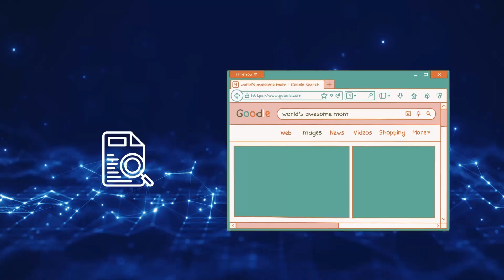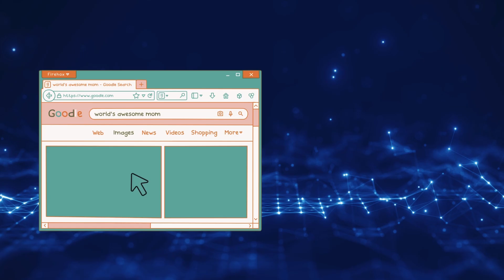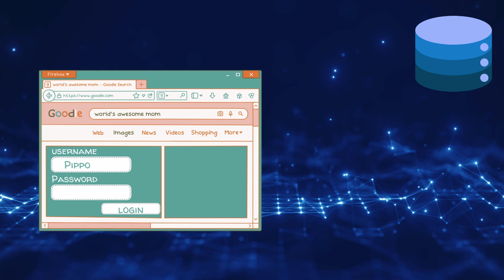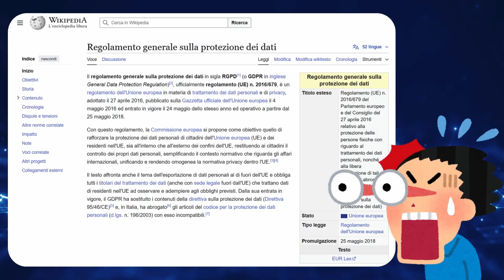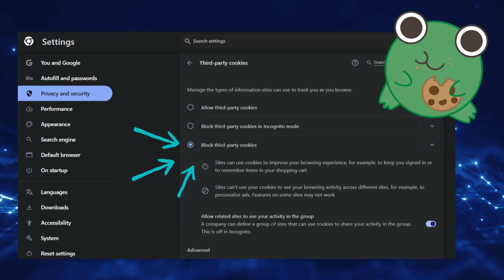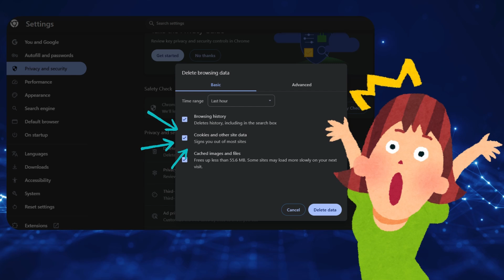COOKIE: Quello che devi SAPERE e perché dovresti LEGGERLI!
🍪 Sai davvero cosa sono i cookie sul web?

In questo video ti spiego in modo semplice cosa sono i cookie, a cosa servono, come funzionano le sessioni nei siti web e perché continui a vedere pubblicità delle scarpe che hai cercato due giorni fa!

Scopri la differenza tra cookie tecnici, di profilazione e di terze parti, e capisci finalmente cosa c'entra il GDPR con quei banner fastidiosi che appaiono su ogni sito web.

➤ Se ti sei sempre chiesto "ma a cosa servono davvero?" o "devo cliccare accetta o no?", questo video fa proprio per te!

👇 Fammi sapere nei commenti: tu li leggi i banner dei cookie o clicchi "accetta tutto" senza pensarci? 😄